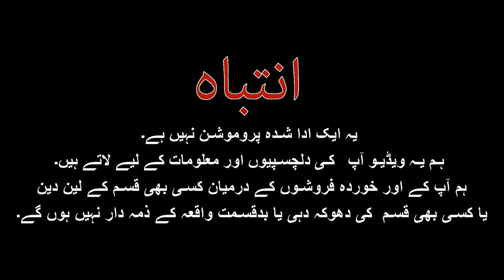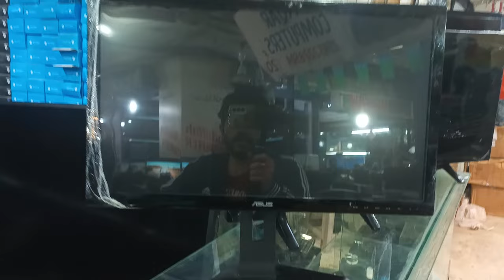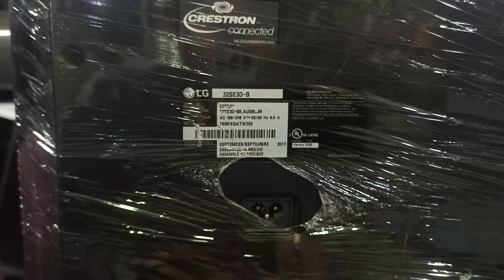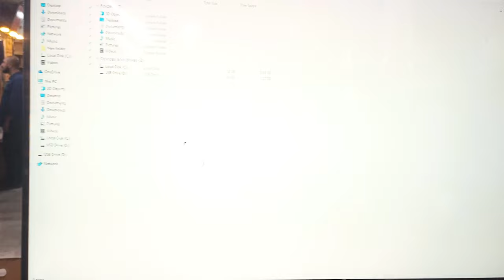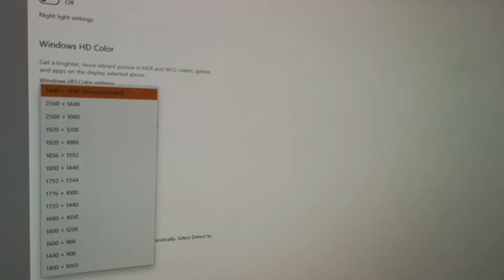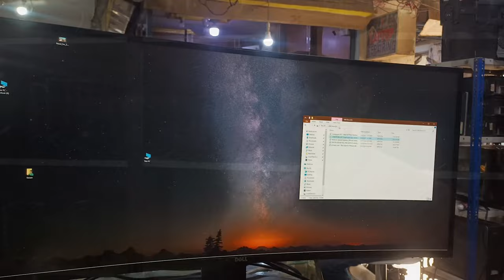Wholesale ips computer led | led monitor prices in pakistan | led screen computer | Inn for info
this video is to update you with the current price rate of Computer Led and lcd Screen monitors and tv prices in karachi pakistan.

Model Brand HP, Lenovo, Dell, Samsung, Sony, LG and more

Shop Location :
F-11 First floor Regal Trade Square, M.A Jinnah Road, Karachi

so we can continue our content and work to update you guys with the current market updates... thanks for you time